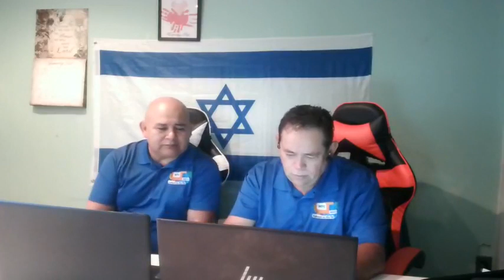Hablando en alta voz Sam Barbisa was live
Programa radial y tv desde New Jersey con los hermanos
Samuel Barbosa y Patricio Rivadeneira en conexión con y radio fe 840 am online
NO TENEMOS LOS DERECHOS DE AUTOR DE LA MUSICA NI DEL CONTENIDO